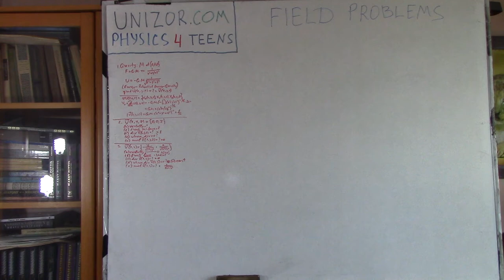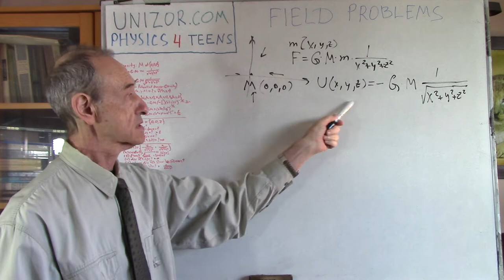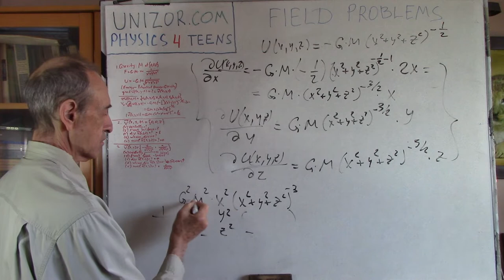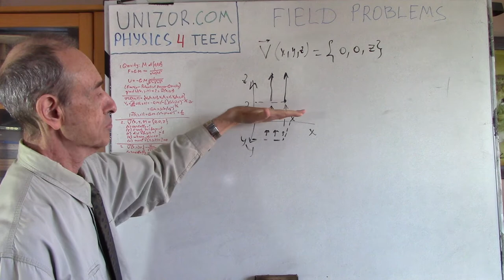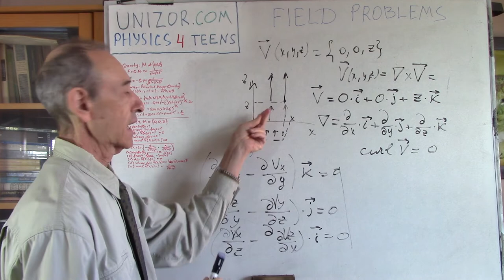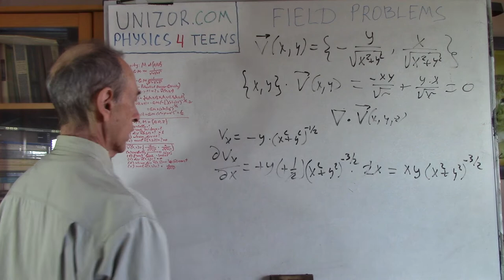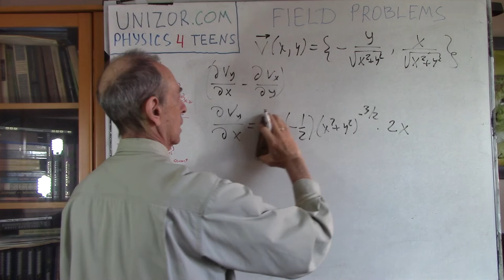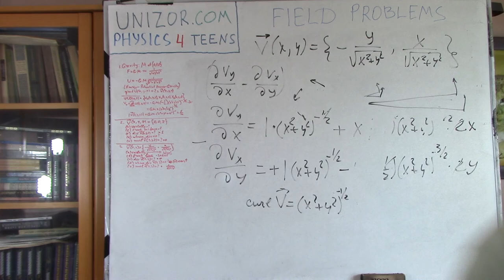Field Problems: UNIZOR.COM - Physics4Teens - Waves - Field Waves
Problems on Field Characteristics

Problem 1

The gravitation field is characterized by a vector of force of gravity per unit of mass of a probe object (a point-mass) as a function of its distance from the source of the field (like Earth).
The direction of this force is always towards a center of mass that is the source of gravity.

Another characteristic of a gravitational field is its potential, which is a work (a scalar) needed to bring a unit of mass from infinity to a point of interest (see "Energy" part of this "Physics 4 Teens" course, chapter "Potential Energy", topic "Gravity").

Let the source of gravitational field be at location {0,0,0} and its mass is M.
Our point of interest is at location {x,y,z}.
The gravitational potential is inversely proportional to a distance from the center of the source of gravity and can be expressed as a scalar function of three coordinates
U(x,y,z) = −G·M·(x²+y²+z²)−½
where G is a gravitational constant.

Determine the vector
grad U(x,y,z) = V(x,y,z) of gradient of this field at any point {x,y,z}, describe its direction and magnitude.

Problem 2

Given a three-dimensional vector field
V(x,y,z) = {0,0,z}

(a) Describe this vector field verbally.
(b) Is there a front surface of this field, where all vectors at it are equal?
(d) Is there a part of space where divergence is zero?
(e) Find a curl of this field.

Problem 3

Given a two-dimensional vector field
V(x,y) = {−y/√(x²+y²), x/√(x²+y²)}

(b) Is there a front line of this field, where all vectors at it are equal?

Solutions are in the video-lecture and on
UNIZOR.COM - Physics4Teens - Waves - Field Waves - Field Problems